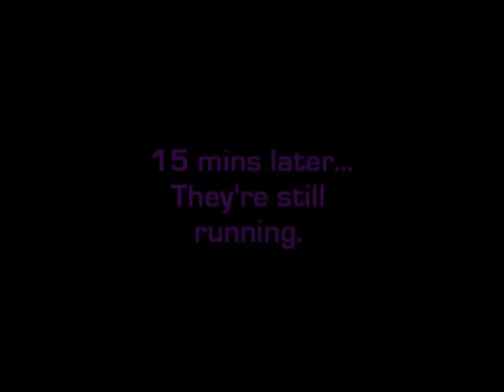part 1 ninja cow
cow steals carrot...ninja attacks